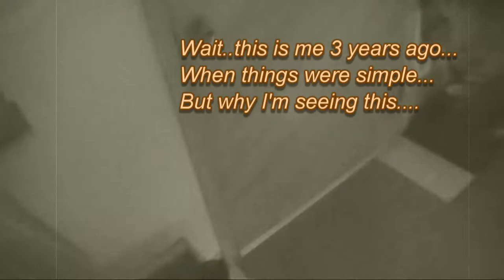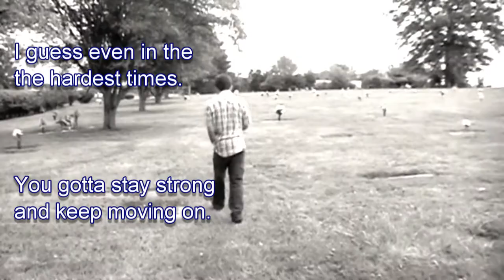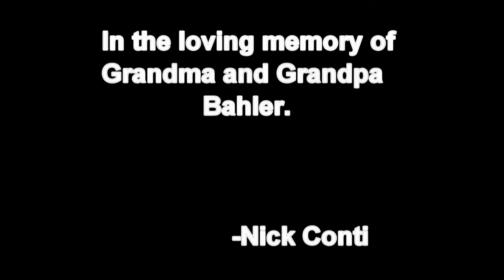Blinking Light On Federal - Cave Confessions (official)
*Whispers*
N: Everybody's got a point to prove
With no ambition to do it.
A: I try so hard to achieve my dreams.
N: How could I be so foolish?
A: I'm the only one to blame for the problems in my life.
*end whisper*

Oh you and me.
We were never meant to be.
How should I know when time will take this road?
Because from my point of view,
You weren't even looking at me.
I was just a thought.
A thought of maybe you and I.
Makes a stranger want to cry.
It could make a stranger want to cry.
(don't cry. Please. Don't...cry)
Well, do you think of me at all?
You don't...at all.
Free fall.
(Free faaaaaaaaaall)
Into you-
Into my mind.
It's nothing but a waste...of...
Tiiiiiiiiiiiiiiiiiiiime.

The Second studio/amateur track from Blinking Light on Federal.
Nick Conti on Lead Vocals
Aaron Conn on guitar and backing vocals
This is the follow-up single to "The Visitor (Are You Alright)"

URSIDEA STUDIOS 2013